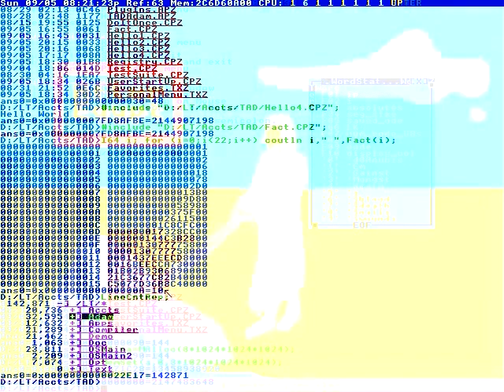Another interesting note:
That's eight episodes a month.
Pixel at a time.